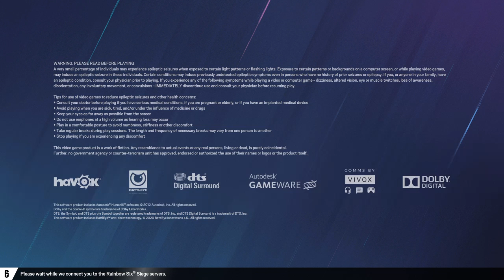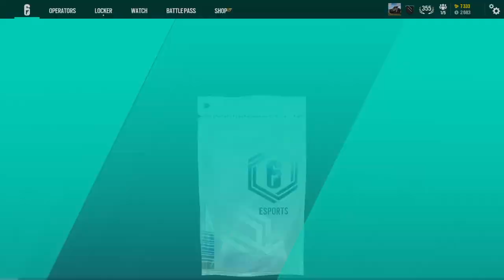Tom Clancy's Rainbow Six® Siege_20240423043507